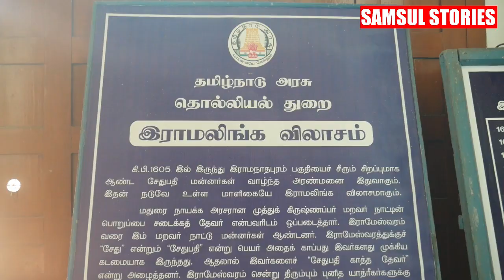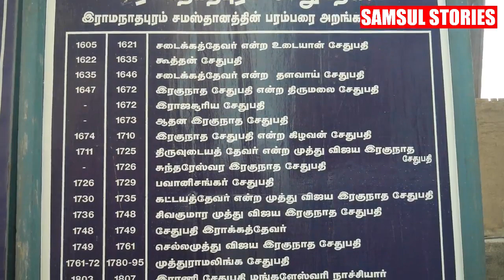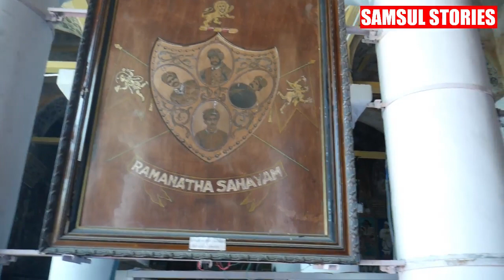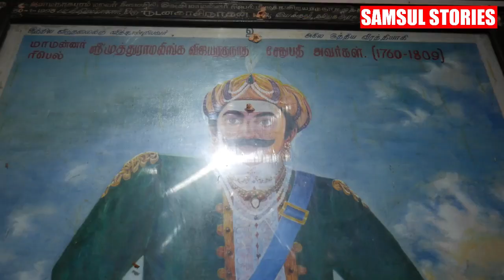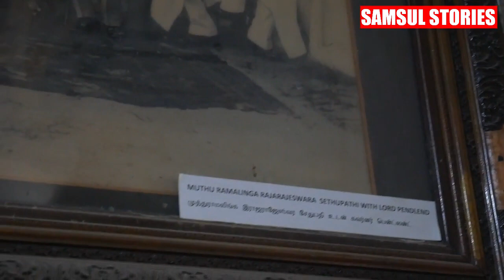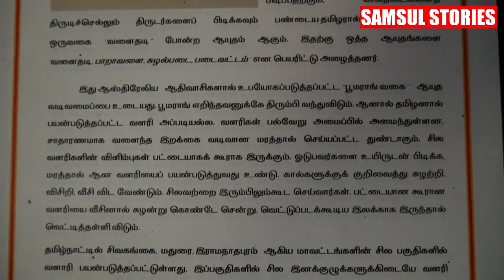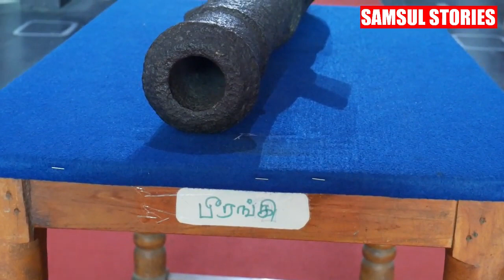அரண்மனைக்குள் பீரங்கி l Ramanathapuram Palace Review l Samsul Stories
Ramnad participated in the Carnatic wars between the British and the French East India companies. The state came under British influence in the 1790s and the king of Ramnad was deposed in 1795 for misrule. The British, then, made the king's sister the ruler of Ramnad and deprecated the kingdom to a zamindari by a permanent sanad granting them jagir of Ramnad in 1803. Since then, until the India's independence in 1947, Ramnad was ruled by the queen and her descendants.

Raja Bhaskara Sethupathi, who lived in the late 19th century, borrowed large amounts of money from Nagarathar creditors for construction of irrigation works and massive developments projects and for charitable purposes that he soon ran into heavy debt. In 1895, most of the estate was pledged to the creditors who set up a trust for its administration and maintenance. Bhaskara Sethupathi's successors actively supported the Justice Party. Shanmugha Rajeswara Sethupathi was an active supporter of the Justice Party and promoted the Self-Respect Movement.

After the independence of India in 1947, the Government of India marged estates, jagiirs, kingdom with the Union of India. Consequently, in 1949 all rulers lost the ruling rights. In 1971, privy purse, an allowance given to the former rulers, was also abolished, thus ending all entitlements.

My Social Blogs